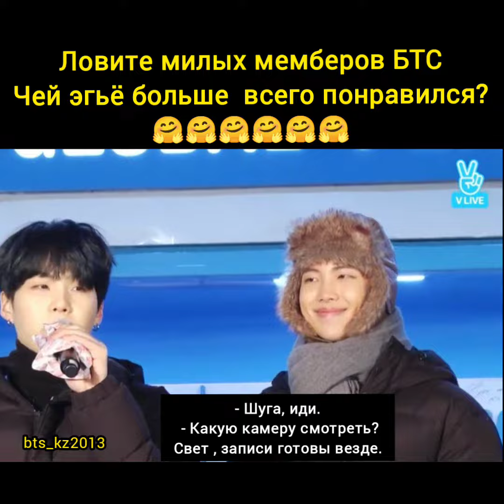BTS . Эгьё от БТС 🤗🤗🤗🤗🤗🤗🤗